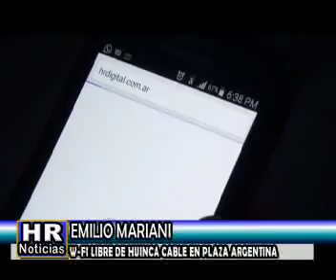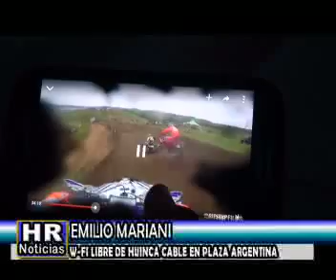EMILIO MARIANI WIFI LIBRE DE HUINCA CABLE EN PLAZA ARGENTINA